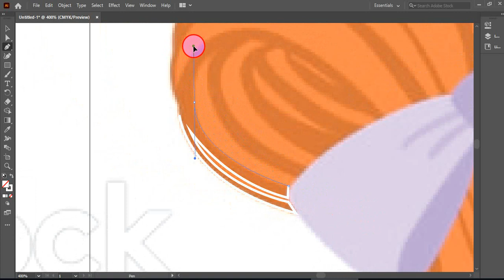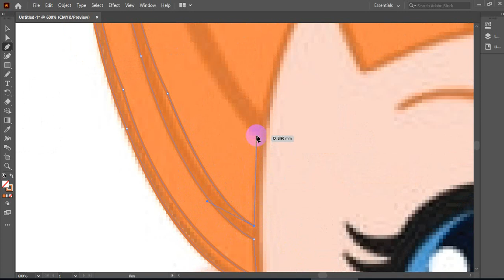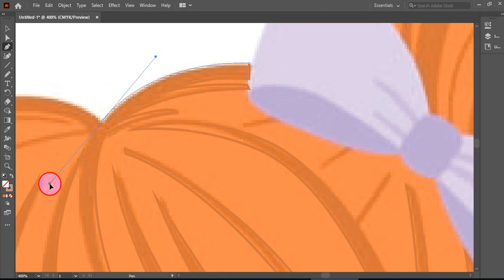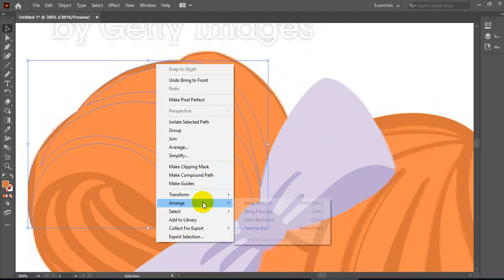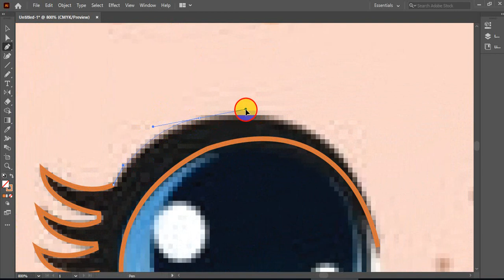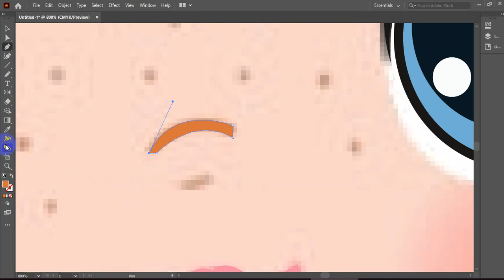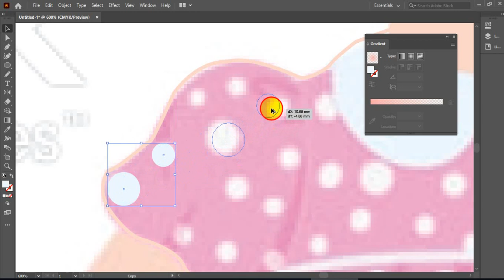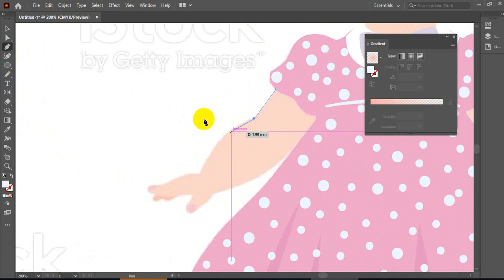Adobe Illustrator 2022 tutorial Cute Baby Face illustration Vector